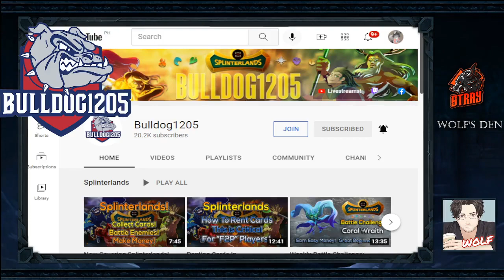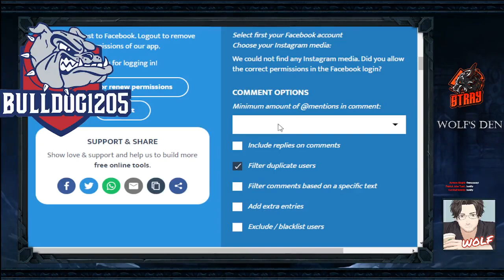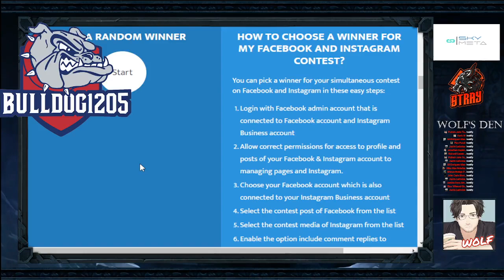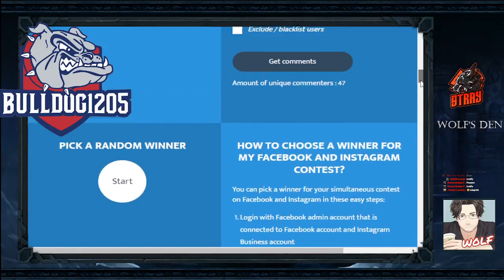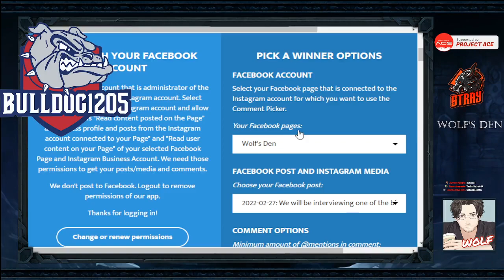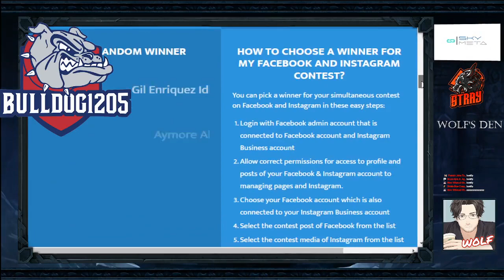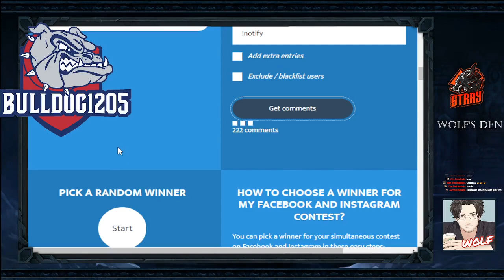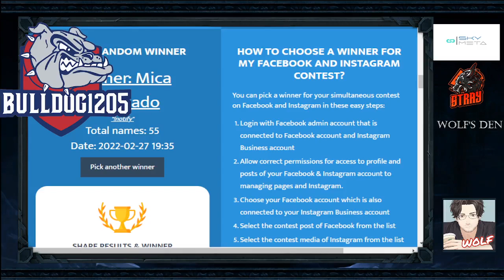Wolf Interview Series: Bulldog1205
Wolf interviews top Splinterlands and NFT Youtube personality and Splinterlands Community Manager Bulldog1205 as well as introducing him to the Filipino Splinterlands/NFT community!

Supporter's badge is now up! Please consider becoming a supporter and be one of the WOLF PACK! Check my page for your perks. Use this link to be a supporter!